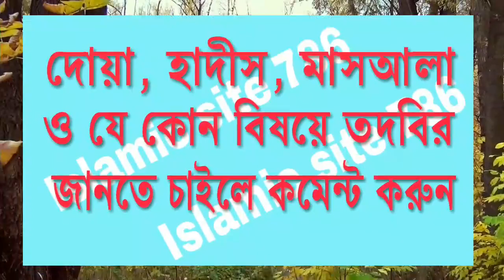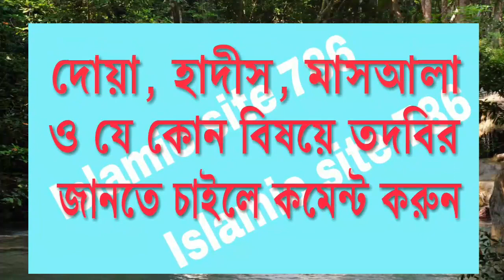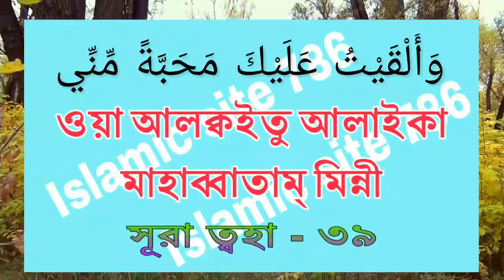যে আমল করলে পছন্দের লোক বিয়েতে রাজি হবে। ছোট আমল।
Hi friends!  This is an Islamic channel. This channel discusses the Quranic Hadith. What you will find out in this channel in detail is that the Hadith of Islam, Islamic law, Islamic history, the correct interpretation of the Holy Quran. Islamic prayers and so on.

 pochonder lokti apnake bie korte Raji howar qurani pawar full amal,

মোবাইল: ০১৩১৬১২৬১১৩

পছন্দের লোক কে বিয়ে করার পাওয়ারফুল আমল